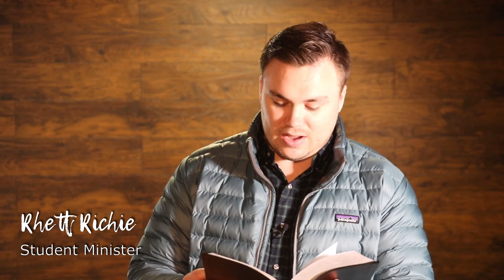"Limited Time Only" - Rhett Richie (PRCC Student Ministry)